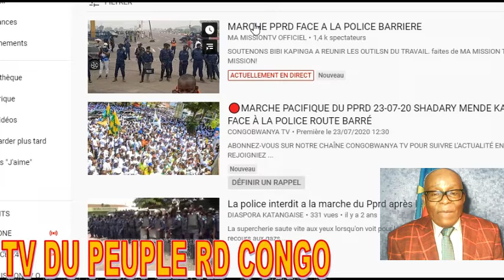FLASH INFO MARCHE DU PPRD - FCC CE JEUDI 23 07 2020 A KINSHASA